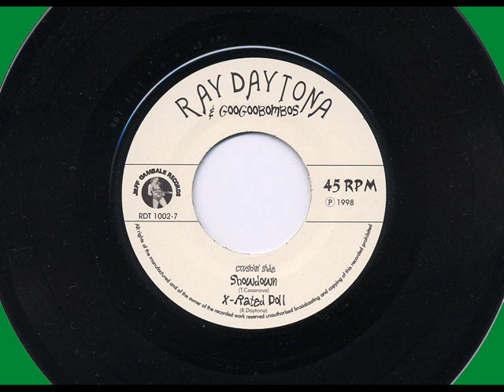Ray Daytona and the googoobombos - ray own business 90's italian hot rod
Stupendo brano hot rod, dal loro primo 45 registrato nel dicembre 1997. L'Ep contiene 3 pezzi, questo che state ascoltando è il lato A, nel lato B c'è un pezzo cantato ed un'altro hot rod strumentale da urlo che ho scelto come traccia musicale per il video tributo al magazine Bassa Fedeltà (lo trovate sempre su questo canale). L'Ep in questione è il primo di una nutrita discografia composta da 45, LP e partecipazioni a compilation, si. i ragazzi sono ancora in giro!